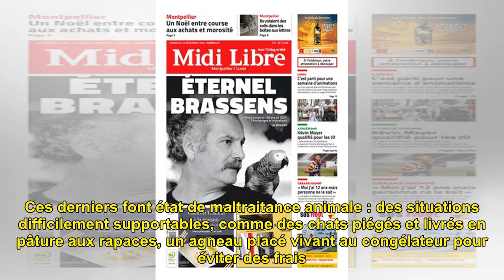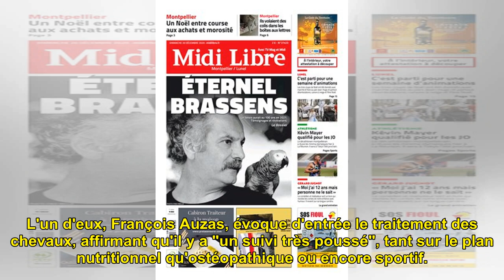Chats dévorés et agneau congelé : la réponse en vidéo du Puy du fou, face aux accusations de ma...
Chats dévorés et agneau congelé : la réponse en vidéo du Puy du fou, face aux accusations de maltraitance

Alors qu'une enquête du journa...